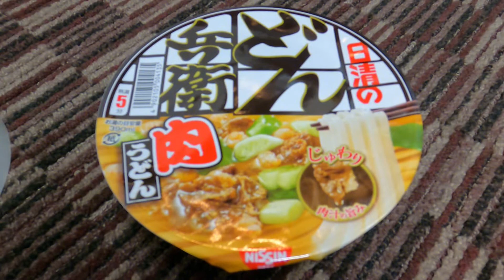【どん兵衛と冷凍食品】肉うどん定食【男飯】【Cup udon, Nissin Donbei, frozen food】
igshid=2d94ydio3vy5

【なんでもありの動画】【ダンス＆カラオケなどなど】新しくサブチャンネル作りました〜良かったら〜そちらも遊びに来てくださいね〜＆チャンネル登録も宜しくお願いします。

igshid=2d94ydio3vy5